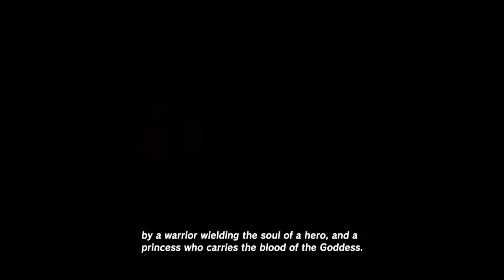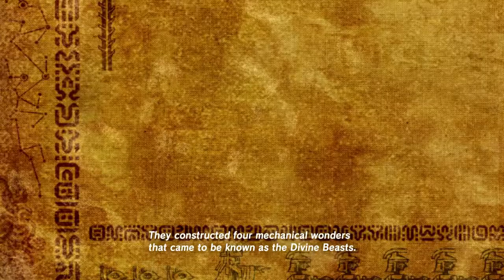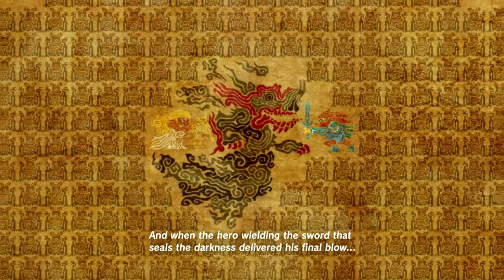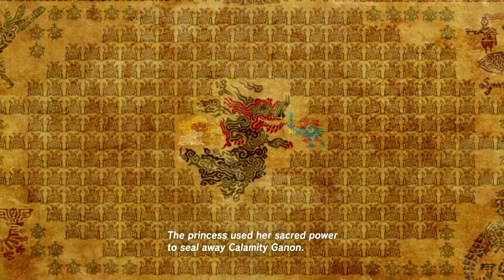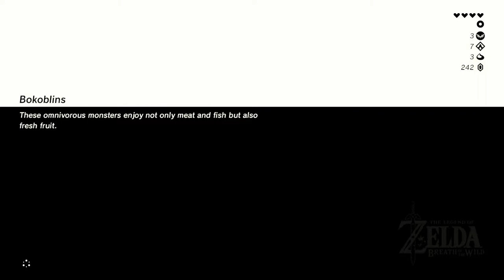The Legend of Zelda - Breath of the Wild - Part 9 | CasualGamerP1 Plays